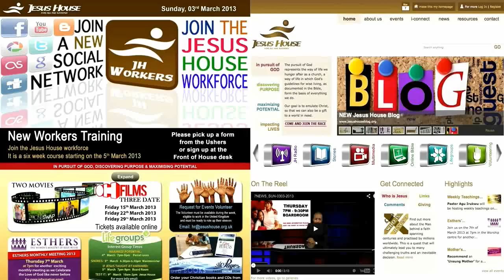7NEWS_SUN-1003-2013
Jesus House Weekly 7news